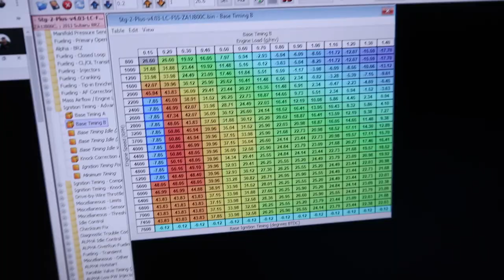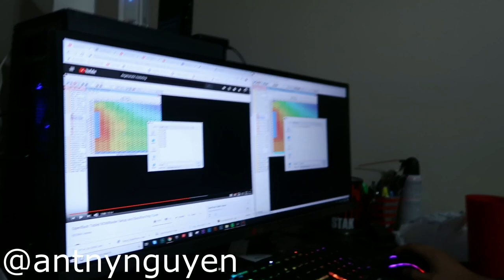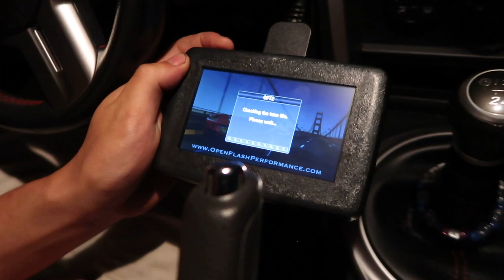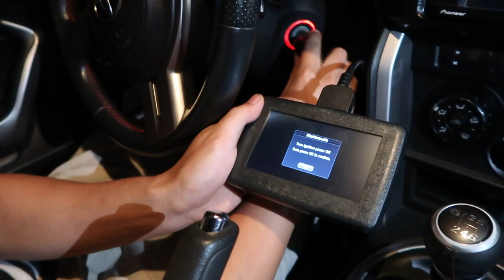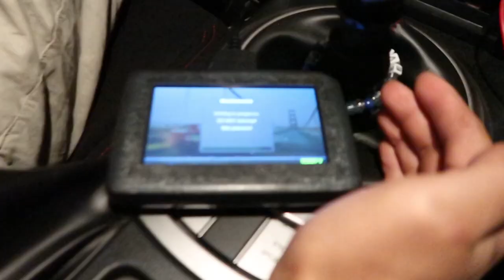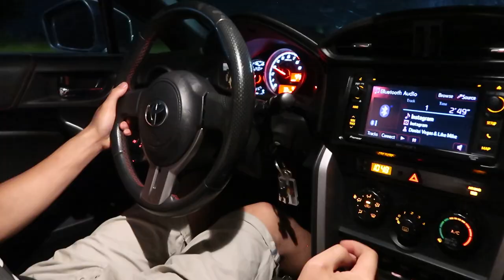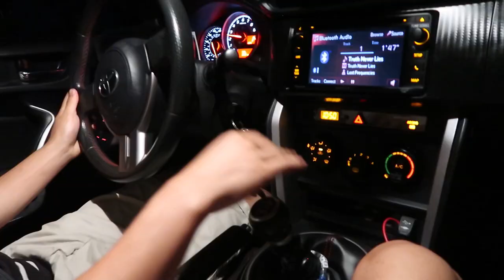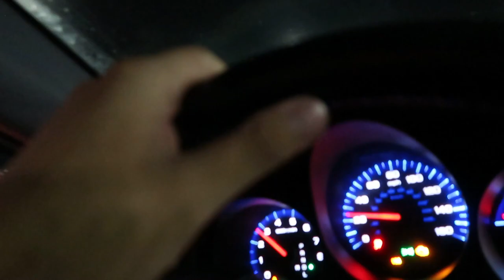HOW TO MAKE YOUR BRZ/FRS SHOOT FLAMES!